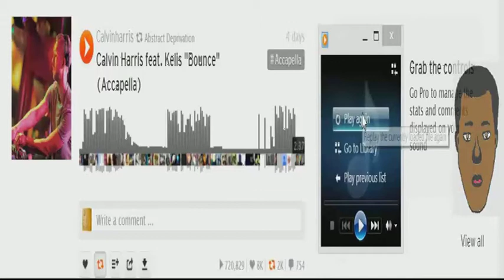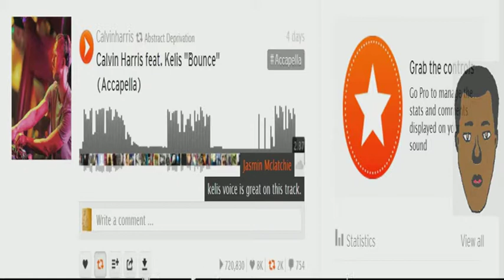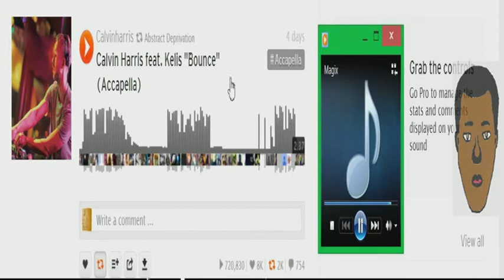Kelis "Bounce" (Magix Version)